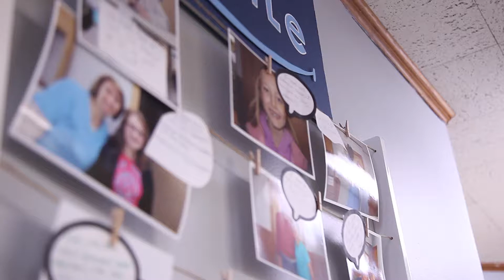FAQ: What is a crown? | Mt. Holly Family Dentistry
Welcome to Mt. Holly Family Dentistry! If you have a tooth that is severely broken or fractured, you may have heard your dentist suggest a dental crown. Crowns are used when a tooth's remaining structure is no longer sufficient to hold it together. Crowns, also known as caps, are placed over these teeth to protect the remaining tooth and give it back its function. This is a conservative measure and can be used in place of other more involved procedures, such as removing the tooth and replacing it with a dental implant. Would a crown complete your smile? Talk to our dentist today and discover your perfect smile: